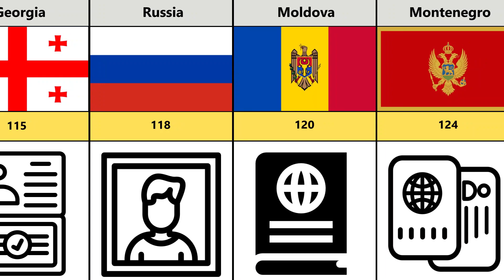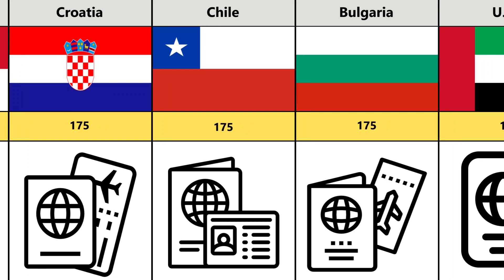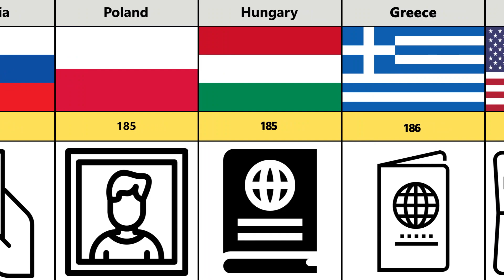Unlocking the World: Exploring the Strongest Passports Worldwide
🌍 Unleash Your Wanderlust with the Ultimate Passport Powerhouses! 🛂✈️

Hey there, globe-trotters and adventure-seekers! 🌏 Ready to dive into the world of passports that hold the keys to endless exploration? 🗺️🌐 Buckle up as we take you on a whirlwind tour of the "Mightiest Passports by Countries" that'll have you packing your bags in no time! 🌍✈️

From the dazzling lights of Tokyo to the historic marvels of Rome, these passports aren't just pages – they're tickets to the extraordinary. 🎫🌆 Join us as we unveil the most envy-inducing passports that grant you access to a world of culture, cuisine, and captivating landscapes. 🌄🍜

Did you know that some passports can whisk you away to over 180 countries visa-free? 😱🌐 Imagine the stories you'll collect, the friendships you'll forge, and the memories you'll create – all with the power of one document! 💼📸

Whether you're a backpacker, a luxury traveler, or a curious soul yearning to explore, these passports will be your ultimate sidekick on your quest for global experiences. 🌎✨ So, grab your travel bucket list and get ready to tick off those dream destinations with the swipe of a passport page!

Join us on this virtual journey as we celebrate the diverse cultures, stunning landscapes, and heartwarming connections that only the mightiest passports can offer. 🌍❤️ Don't just dream it, stamp it! Get ready to unlock a world of adventure – one stamp at a time. 🌍🔓✈️